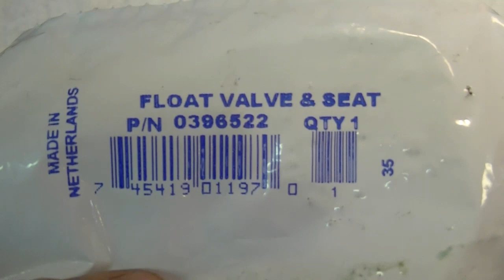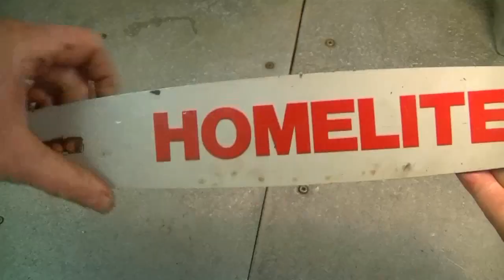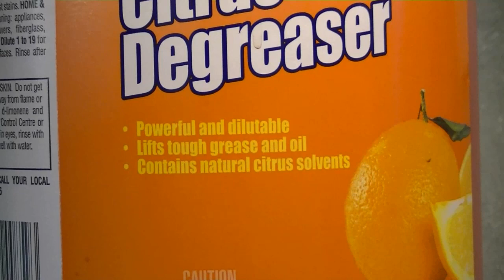Small Engines Q & A Video #62 in HD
Welcome to my weekly series where your Small Engine questions are answered.